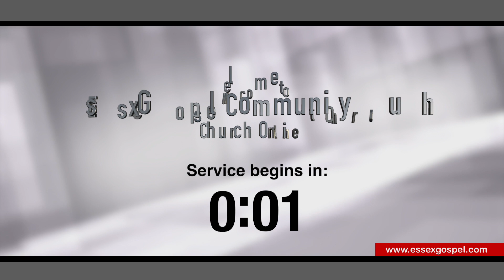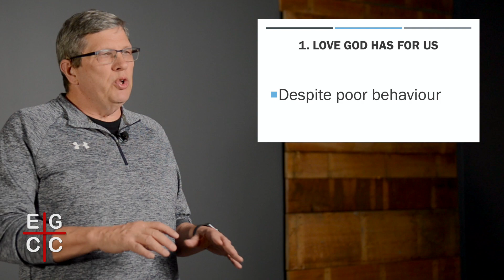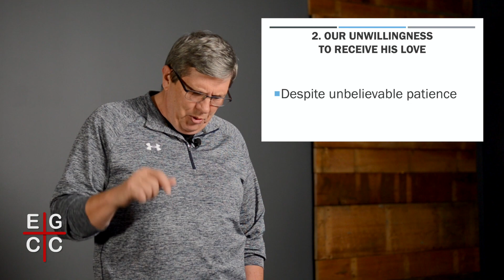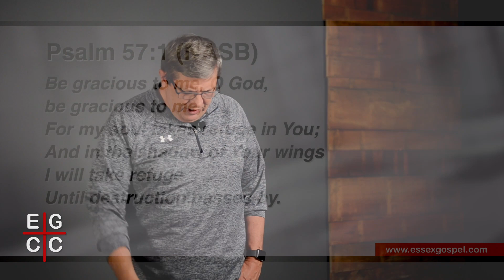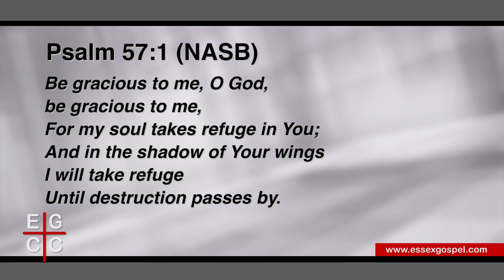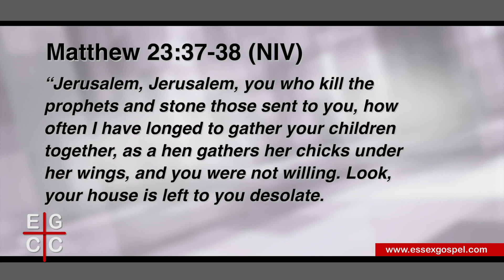Sunday Morning Gathering - 05/10/20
Happy Mother's Day from Essex Gospel!

Sunday Morning Gathering from Essex Gospel Community Church.
Pastor Adam leads in worship.
Pastor Jess shares some announcements and spends time in prayer.
Pastor Brent then shares a message.

-- Songs --
This Is Amazing Grace
Everlasting God
The Old Rugged Cross
Way Maker